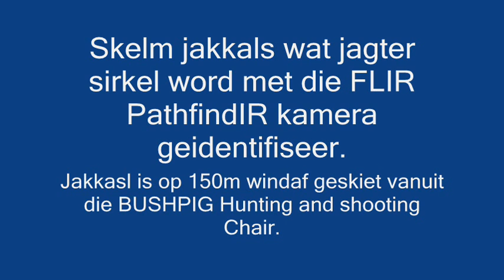Jackal shot 150m FLIR Pathfindir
Jackal shot @ 150m using FLIR Pathfindir camera at night